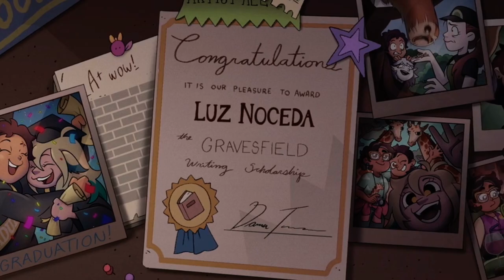The Owl House (Season 3) Final Scene (For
This is the final scene from Season 3 of my show, The Owl House.

This is for you, @Noahmediacorner.